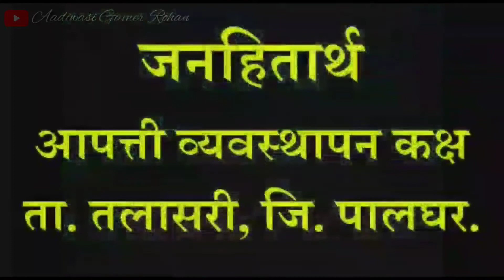Bhukampache dhake vlogs video warli dubbing/ bhukamp zalyavar Aapan kay karnar/